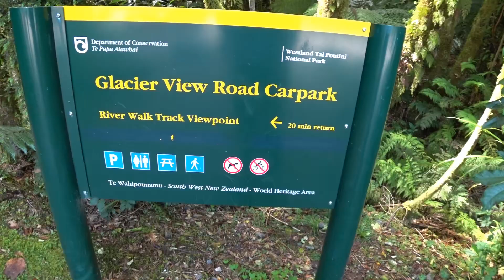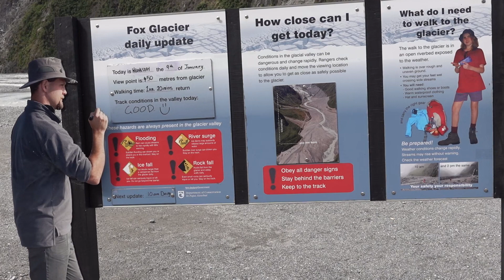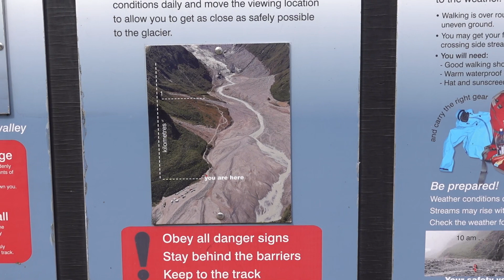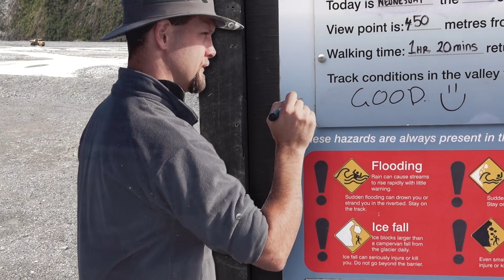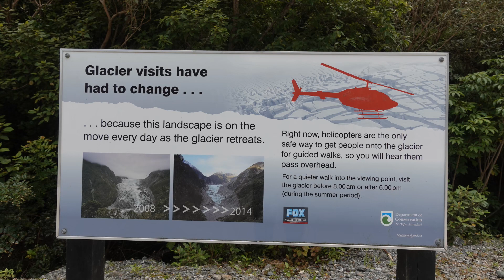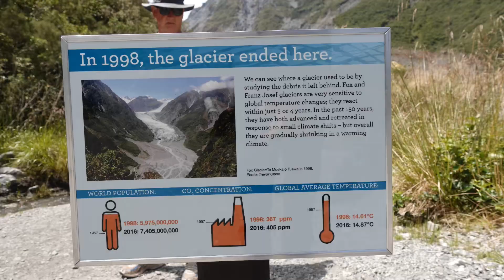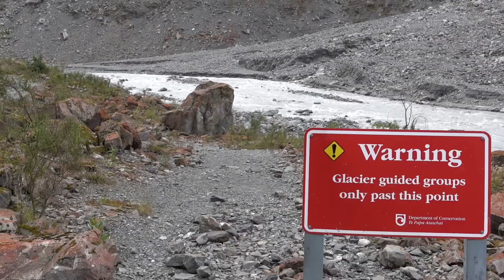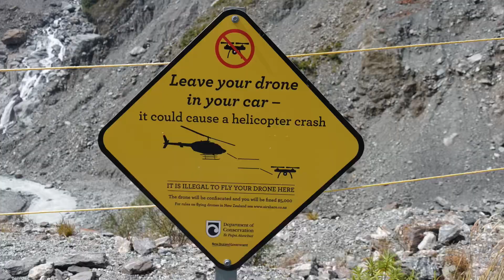大自然の雄大さに、ただただ息をのむ！デカすぎる谷、フォックスグレイシア。ニュージーランド1周1人旅8日目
2019年1月に1ヶ月かけてニュージーランドを一周した時の様子をお届けします。
今回は、町の名前にもなっている有名な氷河、フォックスグレイシアに行ってきました。
地球温暖化の影響で、氷河はほとんど見られませんでしたが、こんなに大きな谷があるのか。と、息をのむほどの雄大さに、ただただ圧倒されました。
本当に見に行ってよかったです。

【アマゾン】

編集作業で疲れたせいさんを労いたいって人は、下のリストから好きなのをポチってね。缶ビール1本単位でせいさんに贈れます。